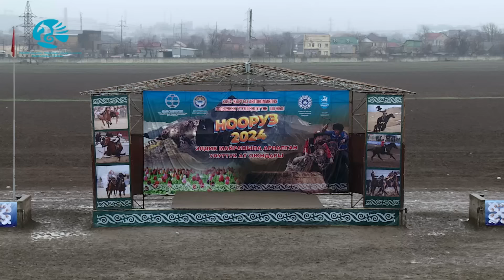Нооруз-2024 “Гулсары Жорго салыш” республикалык федерациясы. Кунан жорго, Бышты жорго, Спринт жорго